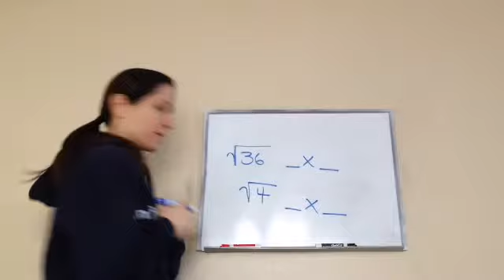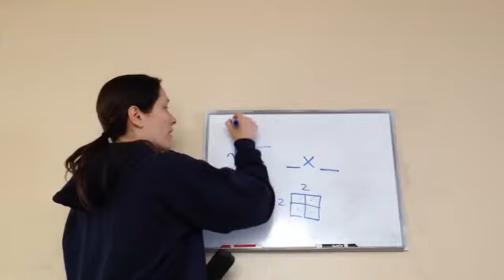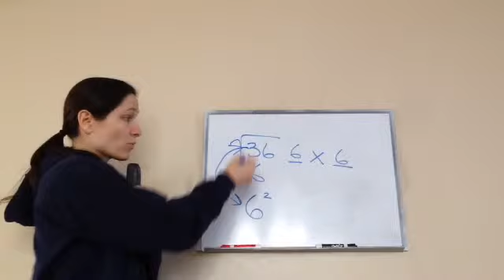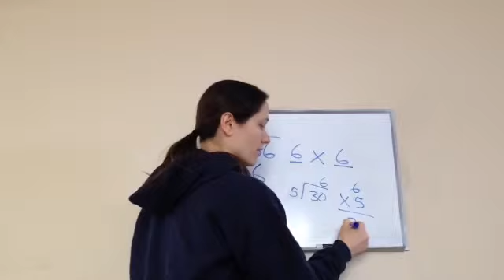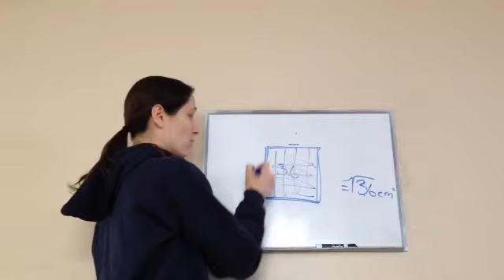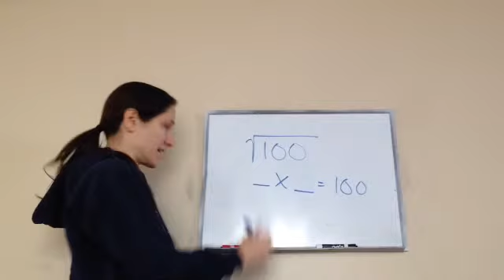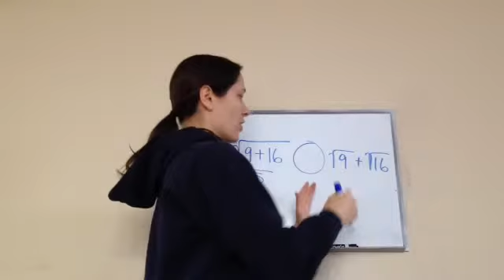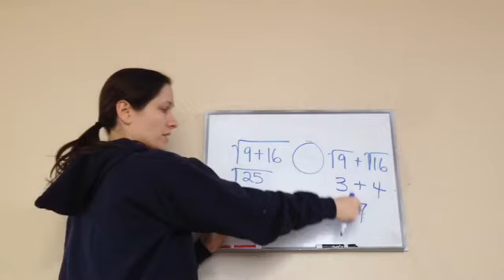Saxon Math 5th Grade - Lesson 89 - Finding a Square Root